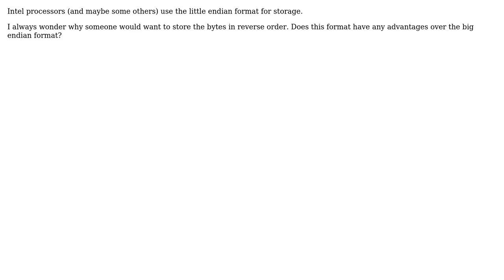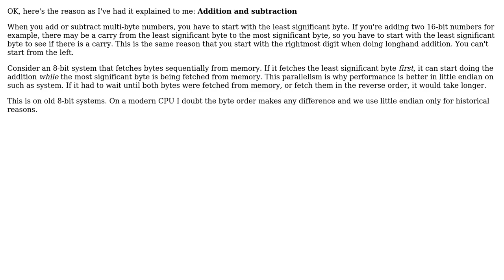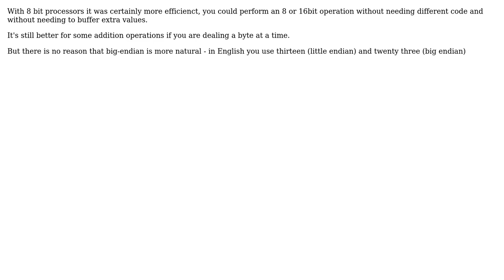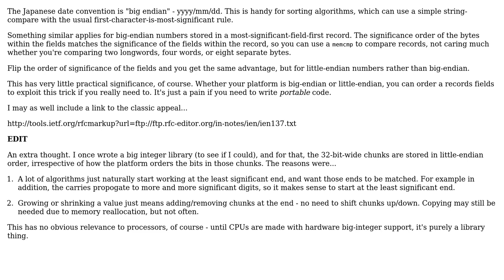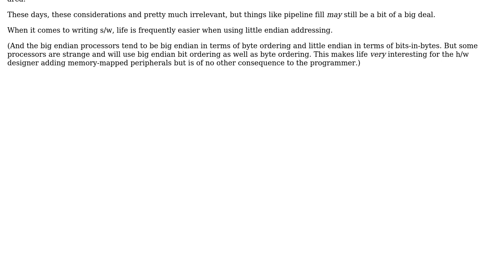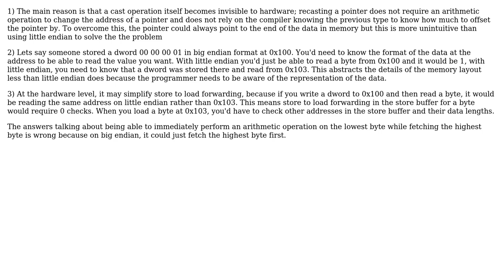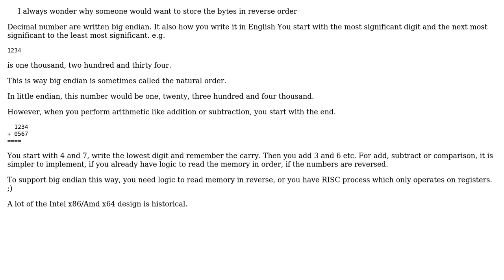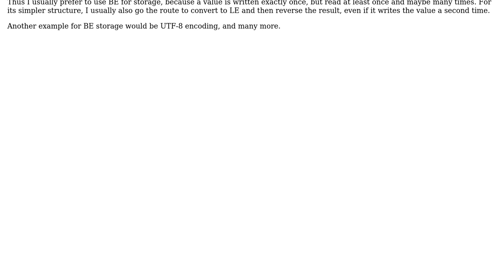Software Engineering: What is the advantage of little endian format? (11 Solutions!!)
Software Engineering: What is the advantage of little endian format?

With thanks & praise to God, and with thanks to the many people who have made this project possible! | Content (except music & images) licensed under CC BY-SA | Music | Images & others | With thanks to user Vatine user The Elemental of Destruction user Secure user Radu Murzea user quickly_now user Peter Lawrey user Neil G user Martin Vilcans user Martin Beckett user Lewis Kelsey user jimwise user Cracker user Cem Kalyoncu user Bob Murphy and the Stack Exchange Network Trademarks are property of their respective owners. You are responsible for your own actions.